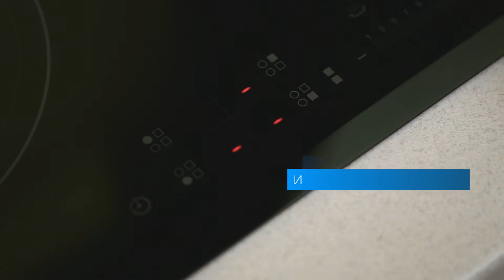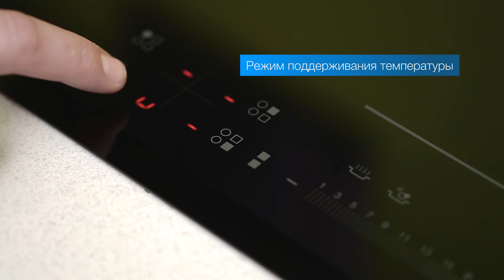SAMSUNG CTN464NC01, SAMSUNG CTN264EA01